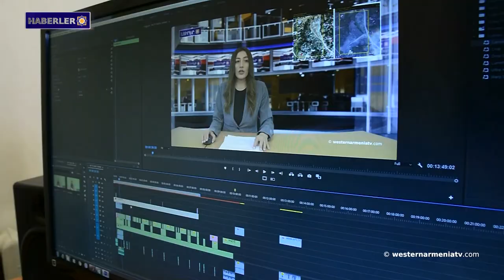ABD Senatörü Menendez: Türkiye, dünyanın en büyük tehditlerinden biridir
1- Batı Ermenistan'ı tanıyalım: Bağeş-Bitlis kalesi
2- ABD ve Fransa, Bakü'nün davetini görmezden geldi: 1994 temas hattına geri dönüş.
3- ABD Senatörü Menendez: Türkiye, dünyanın en büyük tehditlerinden biridir.
4-  Hakob Hakobyan: Artsakh halkı belirsizlikten ancak net açıklamalarla kurtulabilir.
5- Batı Ermenistan'daki Cilo Dağı'ndaki 20.000 yıllık buzullar neredeyse tamamen eridi.
6- 2020 Artsakh savaşı hakkında belgesel film "Anavatan", Cannes Film Festivali'nin birincilik ödülünü kazandı
7- Batı Ermenistan devlet televizyonu “westernarmeniatv”yi destekleyelim.

BANQUE DU BÉNÉFICIAIRE : 18206
SWIFT : AGRIFRPP882
IBAN : FR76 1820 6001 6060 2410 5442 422
BÉNÉFICIAIRE : Assemblée des Arméniens (AAAO)
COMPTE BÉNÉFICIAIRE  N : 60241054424